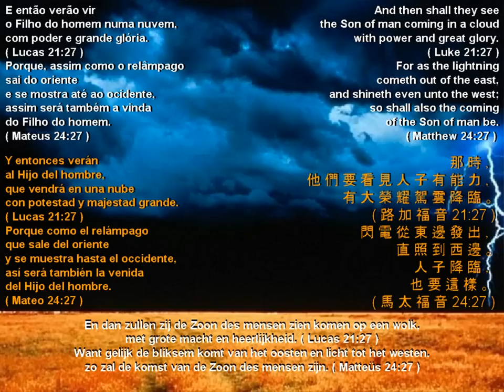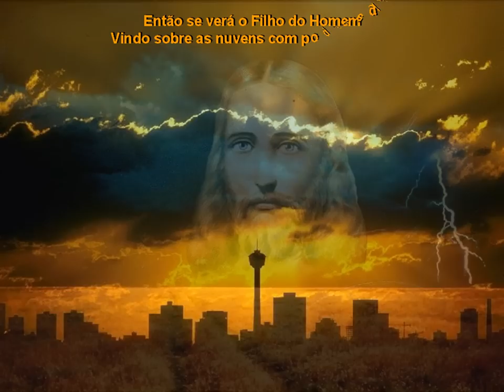Hino Cristão - Então se verá - A Volta do Filho do Homem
Descrição:
Imagens: autoria desconhecida
Idealização, formatação e edição: Berenice Leme Franco
Ao único Deus sábio, Salvador nosso, seja glória e majestade, domínio e poder, agora, e para todo o sempre. Amém.
Judas 1:25
Referências Bíblicas - Biblical References
Portuguese: E então verão vir o Filho do homem numa nuvem, com poder e grande glória. ( Lucas 21:27 ) Porque, assim como o relâmpago sai do oriente e se mostra até ao ocidente, assim será também a vinda do Filho do homem. ( Mateus 24:27 )
Spanish: Y entonces verán al Hijo del hombre, que vendrá en una nube con potestad y majestad grande. ( Lucas 21:27 ) - Porque como el relâmpago que sale del oriente y se muestra hasta el occidente, así será también la venida del Hijo del hombre. ( Mateo 24:27 )
Chinese: 那 時 ，他 們 要 看 見 人 子 有 能 力 ，有 大 榮 耀 駕 雲 降 臨 。( 路 加 福 音 21:27 ) - 閃 電 從 東 邊 發 出 ，直 照 到 西 邊 。人 子 降 臨 ，也 要 這 樣 。( 馬 太 福 音 24:27 )
Dutch: En dan zullen zij de Zoon des mensen zien komen op een wolk, met grote macht en heerlijkheid. ( Lucas 21:27 ) - Want gelijk de bliksem komt van het oosten en licht tot het westen, zo zal de komst van de Zoon des mensen zijn. ( Matteüs 24:27 )
Turkish: O zaman İnsanoğlunun bulut içinde büyük güç ve görkemle geldiğini görecekler. ( Luka 21:27 ) - Çünkü İnsanoğlunun gelişi, doğuda çakıp batıya kadar her taraftan görülen şimşek gibi olacaktır. ( Matta 24:27 )
Swedish: Och han begynte att genomgå Moses och alla profeterna och uttydde för dem vad som i alla skrifterna var sagt om honom. ( Lukas 24:27 ) - Ty såsom ljungelden, när den går ut från öster, synes ända till väster, så skall Människosonens tillkommelse vara. ( Matteus 24:27 )
Shuar: Nuyß Winia, Aents Ajasu tutain, yuranminiam ti shiir ajasan winiai Wßitkiartatui. ( Luke 21:27 ) - N•nisan •umkan Tßchattajai. Peem pΘetuk ti Wßrik Ashφ nunkanam Wßinkiachminkiait. N•nisnak wi Aents Ajasuka winiakun paant wantinkiattajai. ( Matthew 24:27 )
Romanian: Atunci vor vedea pe Fiul omului venind pe un nor cu putere şi slavă mare. ( Luca 21:27 ) - Căci, cum iese fulgerul dela răsărit şi se vede pînă la apus, aşa va fi şi venirea Fiului omului. ( Matei 24:27 )
Polish: A tedy ujrzą Syna człowieczego, przychodzącego w obłoku z mocą i chwałą wielką. ( Ewangelia Łukasza 21:27 ) - Albowiem jako błyskawica wychodzi od wschodu słońca i ukazuje się aż na zachód, tak będzie i przyjście Syna człowieczego. ( Ewangelia Mateusza 24:27 )
Norwegian: Og da skal de se Menneskesønnen komme i skyen med kraft og megen herlighet. ( Lukas 21:27 ) - For som lynet går ut fra øst og skinner like til vest, således skal Menneskesønnens komme være ( Matteus 24:27 )
Japanese: その時，人々は，人の子が力と大いなる栄光を伴って雲のうちに来るのを見るだろう。( ルカによる福音書 21:27 ) いなずまが東から出て，西にまで輝きわたるように，人の子の来臨もそのようだからだ。(マタイによる福音書 24:27 )
English: And then shall they see the Son of man coming in a cloud with power and great glory. ( Luke 21:27 ) - For as the lightning cometh out of the east, and shineth even unto the west; so shall also the coming of the Son of man be. ( Matthew 24:27 )
Letra em português:

Então Se Verá
Denise Cardoso

ENTÃO SE VERÁ O FILHO DO HOMEM
VINDO SOBRE AS NUVENS
COM PODER E GLÓRIA.
( 2x )

PORQUE ASSIM COMO O RELÂMPAGO
QUE SAI DO ORIENTE
E SE MOSTRA NO OCIDENTE
ASSIM HÁ DE SER
A VINDA DO FILHO DO HOMEM.
( 2x )

( 2x )

( 2x )